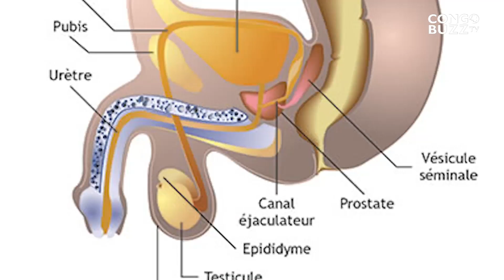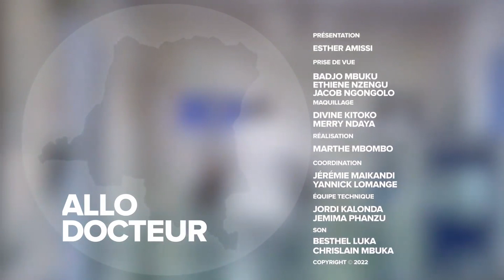CAUSES ET TRAITEMENT DE L'INFERTILITE MASCULINE